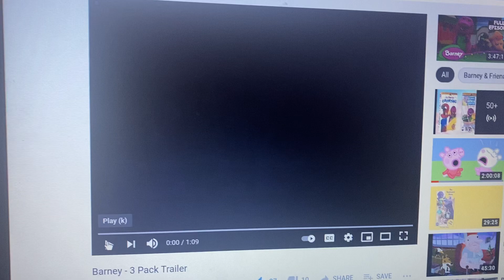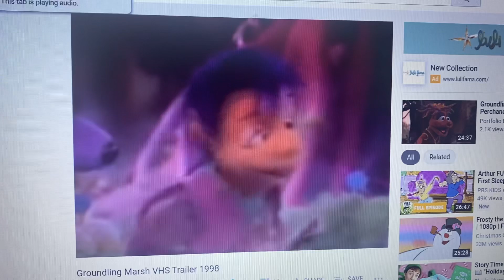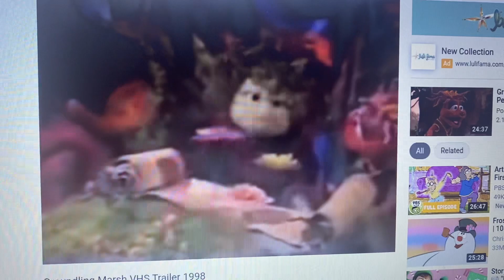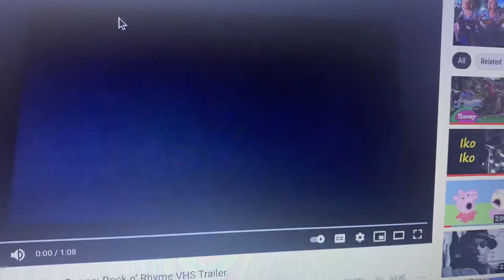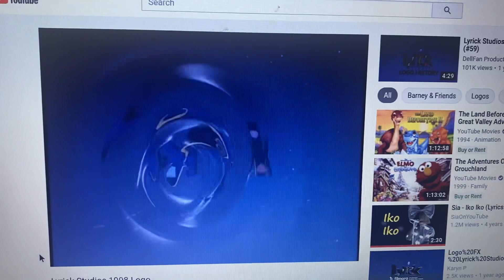Closing To Make Someone Happy 1998 VHS